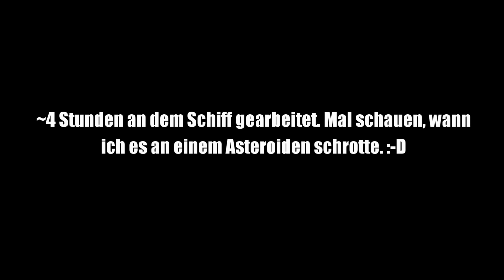Pimp my Spaceship! (100% Pitch) - Avorion | Schiff bauen | Deutsch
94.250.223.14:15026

PS: Wer bis hierhin durchgelesen hat, ist ein wissbegieriger Mensch und darf mich das gerne wissen lassen, indem er ein "Aliens tragen (je nach Entwicklungsstand) keine Tek Rüstung!" in den Kommentaren hinterlässt. ^^ :-D